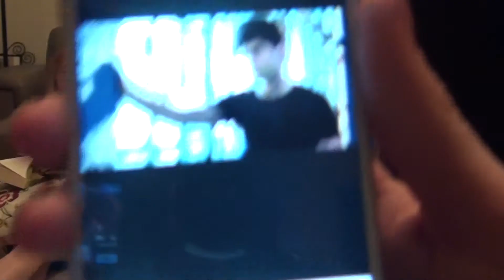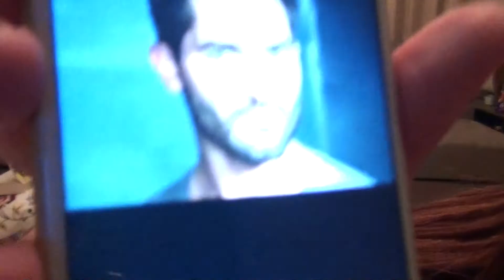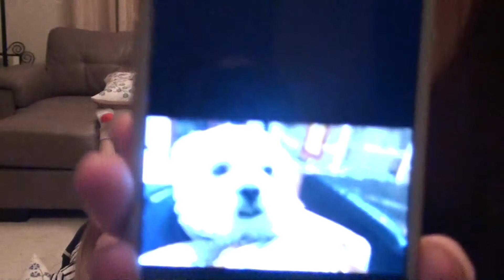RANDOM CHATS ~ Not Worth It #1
~~Social Media~~

(COPY RIGHTS TO EVERYTHING)